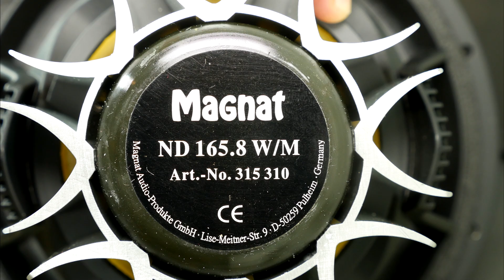Look inside High-End class Center channel speaker - What's Inside?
Teardown - Look inside Magnat quantum 916 High-End class Center channel loudspeaker speaker - What's Inside? How to remove grill for this home cinema or HiFi stereo system setup speaker and How to disassembly & assembly this D Magnat quantum 916 3 driver speaker. This center speaker cost around $600-700 and it you can see on build quality and materials. Excellent look, weight and performance. SOme alternative magnat center speakers: Magnat Monitor Supreme Center 252, Magnat Shadow Center 213, Magnat Quantum Center 72, Magnat Quantum 73, Magnat QUANTUM 1000 Center, Magnat Tempus Center 22.

Used speaker drivers for this Magnat center speaker:
- Tweeter driver: Vifa dx25sc-16-04 (DPC31)
- Midbass/bass drivers: Magnat ND 165.8 (w/m Art.-No. 315 310)

Magnat quantum 916 Center channel speaker technical specifications:

- Configuration 2 way bass reflex
- Equipment 2x17 woofer-midrange, 1x 2.5 tweeter
- Power handling RMS / max. 140/200 watts
- Impedance 4-8 ohms
- Frequency response 28 - 75,000Hz
- Crossover frequency 3,500 Hz
- Recommended amplifier output  more that 50 watts
- Sensitivity 90 dB
- Dimensions (WxHxD) 21,5x60x31,5 cm

[-] Hазвание видео RU:  класса high-end Центральная канала Акустическая система АС Magnat quantum 916 заглянуть внутрь Колонки и первый взгляд и Разобрал акустики [ЧТО ВНУТРИ КОЛОНКИ]

[-] Video nosaukums LV: Augstas klases Centra skaļrunis skanda tumba Magnat quantum 916 mājas kinozālei - izjaukšana, pirmais izskats